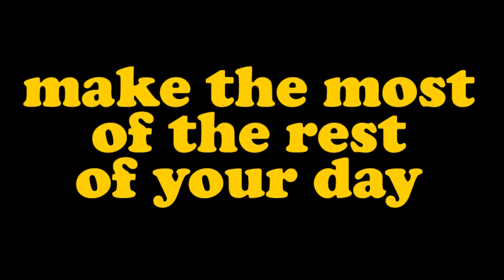#54 Rainy drive from the North Okanagan towards Salmon Arm, British Columbia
Join me for a few Peaceful Moments driving north through the Salmon River Valley, through Silver Creek towards Salmon Arm, British Columbia.

Beginning where Salmon River Road turns off from Highway 97 on a very rainy afternoon. This is a great drive at any time of year - lots of farmland which is nice to see in any season. It starts off very windy and the you hit a bunch of straight sections.

Finally, we join Highway 1 (the Trans-Canada Highway) just west of Salmon Arm where a lot of roadworks is going on to take out a 90 degree bend in the road. Then we head east into Salmon Arm itself.

And yes, the town is called Salmon Arm which may sound odd. The Shuswap Lake has a few arms on it, and one of them is called Salmon Arm which is where the town is situated. There is also a Seymour Arm and an Anstey Arm.

As with all driving videos, music must accompany them, and for this one I selected Bigger Steps by Nate Blaze.